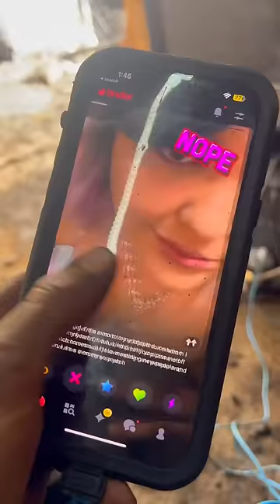Day in the life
**Welcome to the Will Survives Channel!** 🌲🏕️

Join Will on his incredible journey of bushcraft-style cabin builds and survival challenges in the great outdoors. From battling the elements to creating unique structures, gardening techniques, and raising livestock, each video will inspire you to embrace nature and develop your survival skills.

Check out the content below and dive into the adventure!

💬 **Join the Will Survives Community on Discord:** [Connect with Fellow Fans!]

Thank you for being part of the Will Survives community!